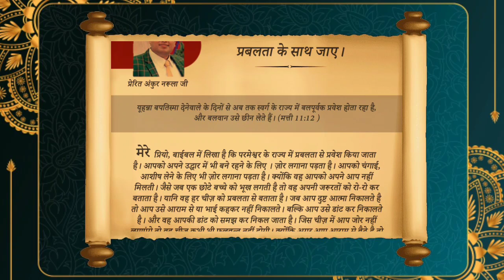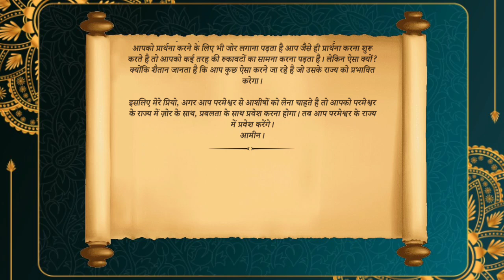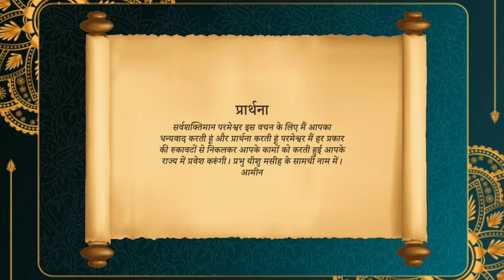परमेश्वर के राज्य मे प्रबलता के साथ जाए | Book of My Prophecy 26-मई-2023 By Apostle Ankur Narula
Ankur Narula Ministries, Apostle Ankur Yoseph Narula, Pastor Sonia Yoseph Narula, Khambra Church